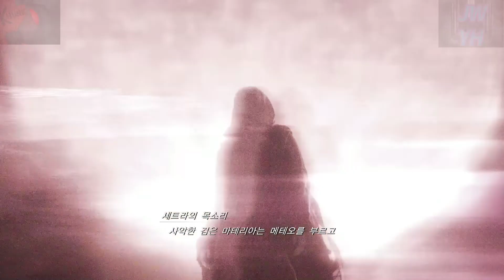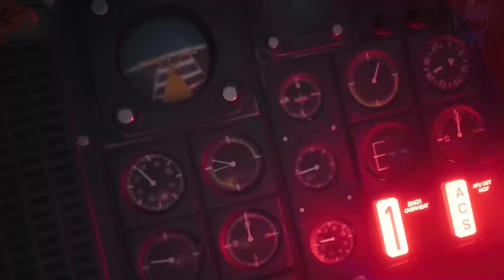FINAL FANTASY 7 REBIRTH Story PART 50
파이널 판타지 7 리버스 스토리가 시작됩니다. 오후 4시 방영됨